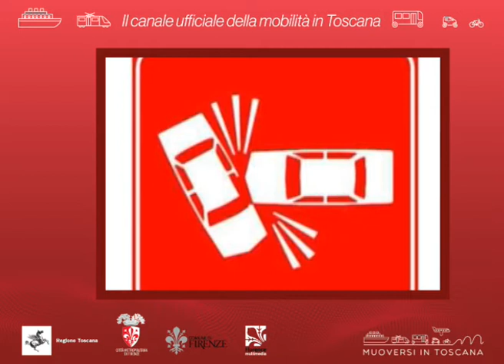Muoversi in Toscana Info - Edizione delle 9 del 15 gennaio 2020